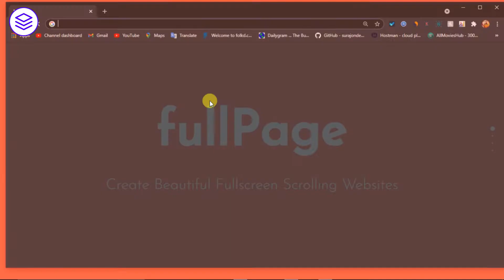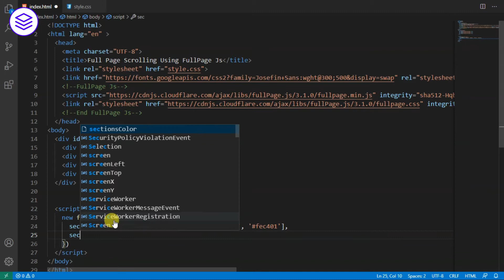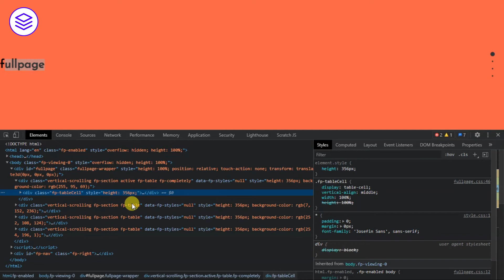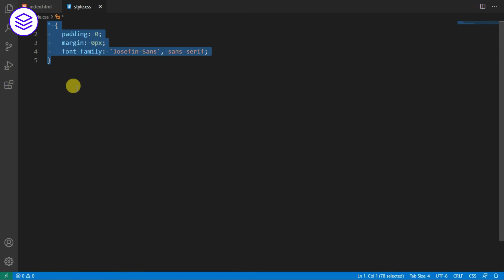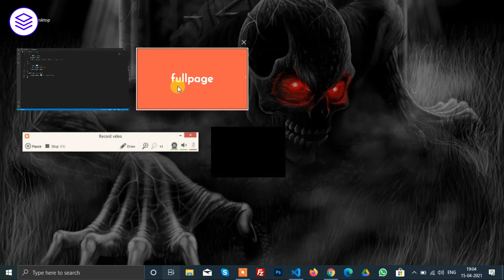How To Create Full Page Animated Scrolling Effect Using JavaScript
Hello, guys In this tutorial we will try to solve the mentioned query. and also we will learn How To Create Full Page Scrolling Effect Using JavaScript.

Common Query
How to create fullpage js animation on scroll
How To Create Full Page Scrolling Effect Using JavaScript?